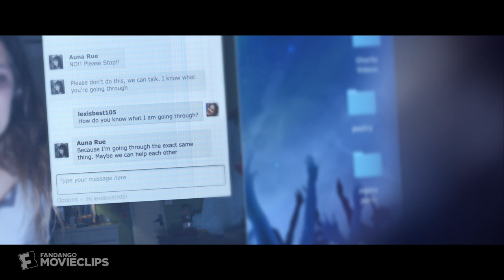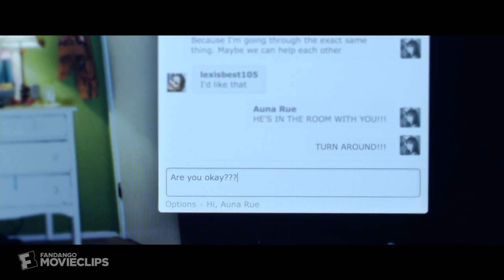The Gallows Act II (2019) - It's Happening Live Scene (8/10) | Movieclips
The Gallows Act II - It's Happening Live: Auna (Ema Horvath) tries to prevent the Hangman from killing Lex (Erika Miranda).

FILM DESCRIPTION:
An acting student encounters a malevolent spirit after participating in a viral challenge.

CREDITS:
TM & © Lionsgate Films (2019)
Cast: Ema Horvath, Erika Miranda
Director: Chris Lofing, Travis Cluff
Screenwriter: Chris Lofing, Travis Cluff
Producer: Jason Blum